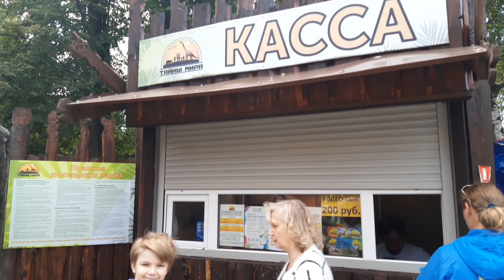Дети подружились с Динозавром! Милана КАК МАМА пригласила Никиту в парк Интересное видео для детей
Дети подружились с Динозавром! Наш выходной день Милана КАК МАМА пригласила Никитоса в парк динозавров в Ярославле Влог . Детское видео о том как дети подружились с динозавром. Милана КАК МАМА долго думала куда можно пойти с детьми и  пригласила Никиту в парк динозавров в Ярославле. Детям очень понравилось в парке.

Children made friends with the Dinosaur! Our day off in Milan AS MOTHER invited Nikitos to the dinosaur park in Yaroslavl Vlog. Children's video about how children made friends with a dinosaur. Milana AS MOTHER invited Nikita to the dinosaur park in Yaroslavl. Children really enjoyed the park.

Boo boo story from Milana Ребёнок как мама лечит бэби борн!